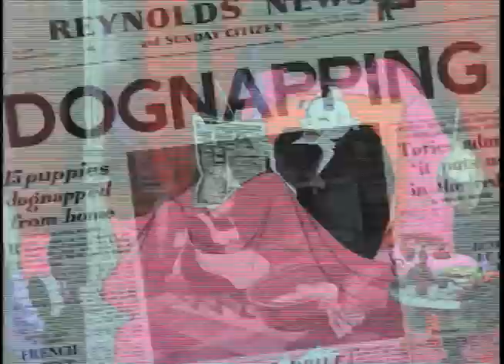101 Dalmatians - TV Spots